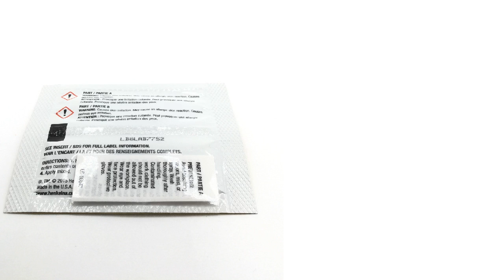NSN 8040-00-092-2816 Adhesive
NSN:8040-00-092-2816 a Adhesive. Part Number: 04001. This product can be located in our Adhesives section on our